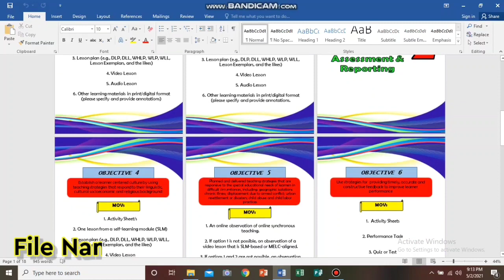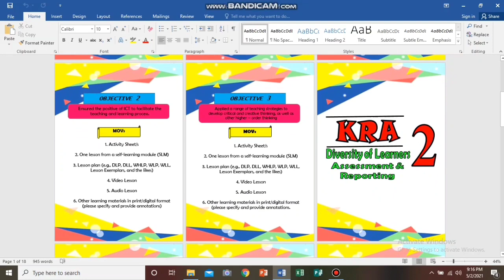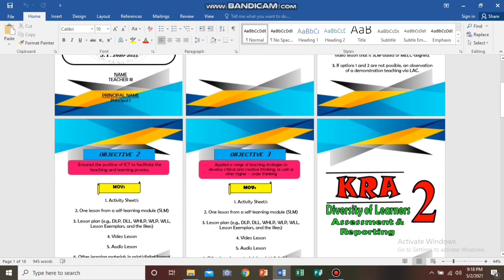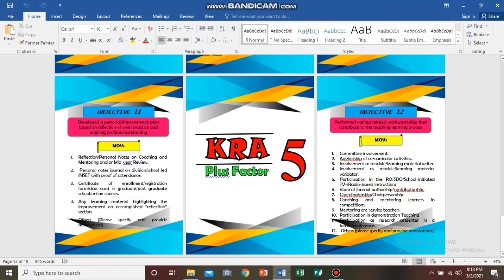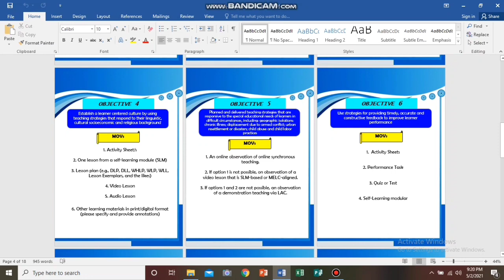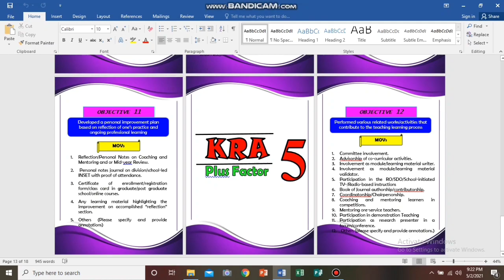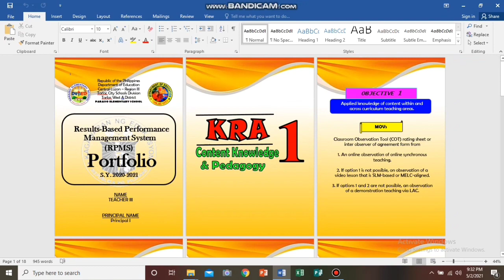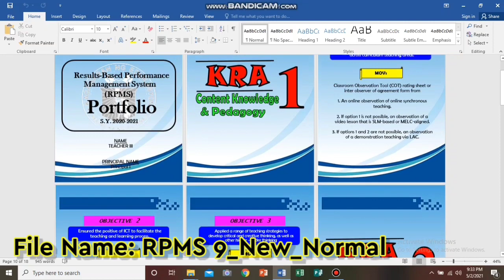RPMS TEMPLATE IN THE NEW NORMAL FORT TI - TIII 2020-2021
Free to edit. Ready to print po. Deped Email na po ang gamitin sa pag open ng Link. May nka request po kc na hindi teacher.